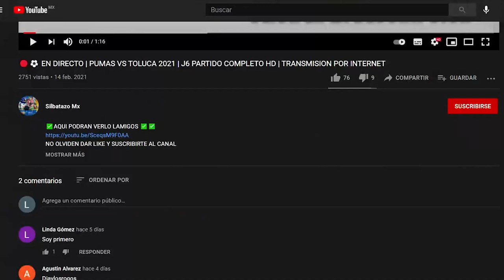🔴⚽AMERICA VS TOLUCA 2021 |JORNADA 4 AP 2021LIGA MX FEMENIL |CUANDO Y DONDE VER EN VIVO PARTIDO EN HD